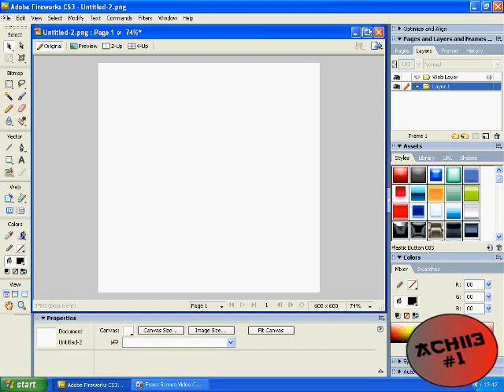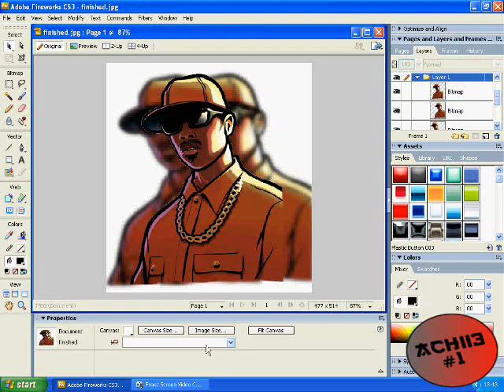How to Blur a Picture Using adobe Fireworks cs3.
Song - Manian - Welcome to the Club